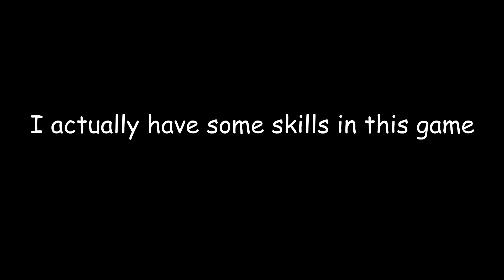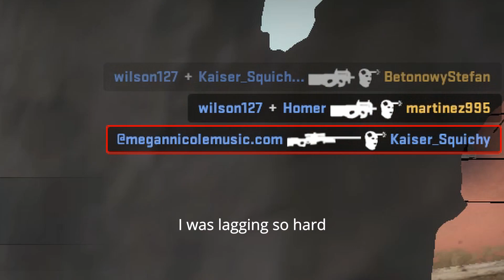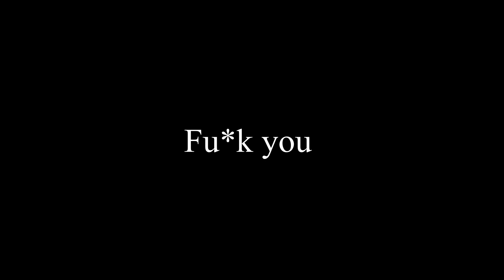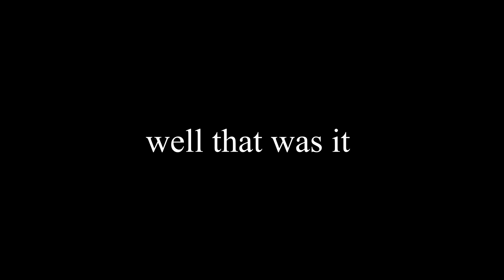CS:GO FUN TEAM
I'm going to start youtube. I will make more videos in the future